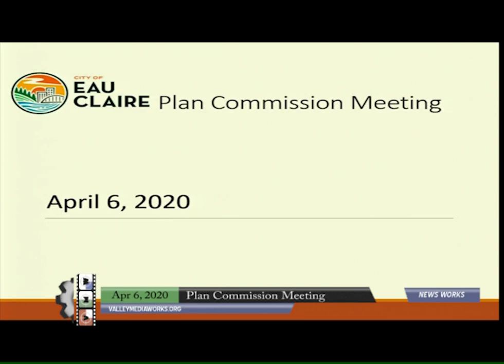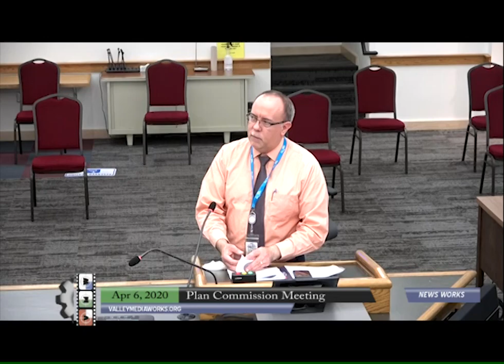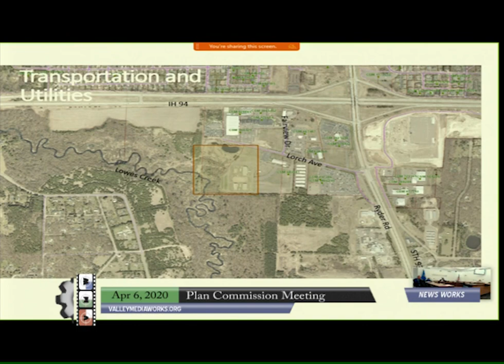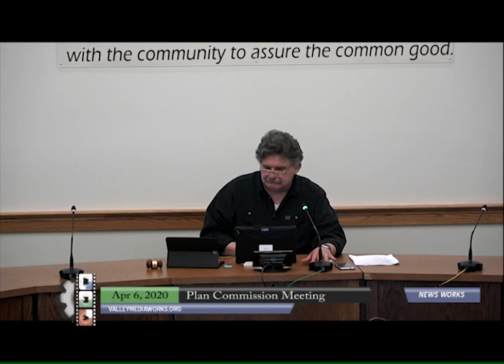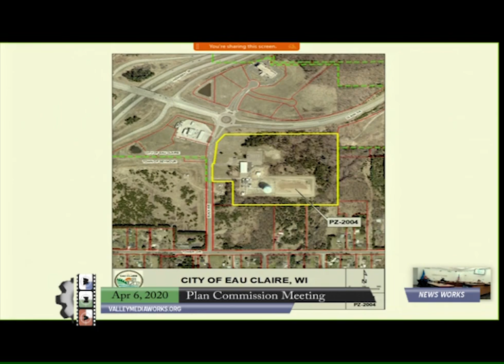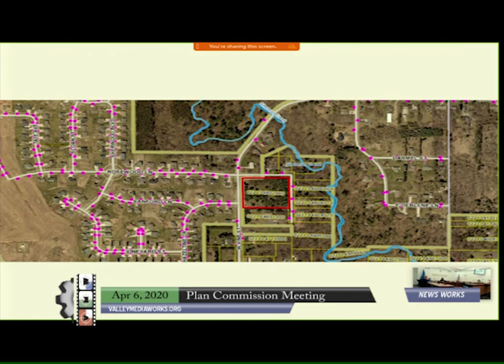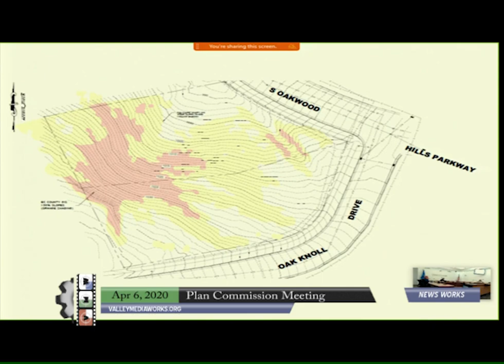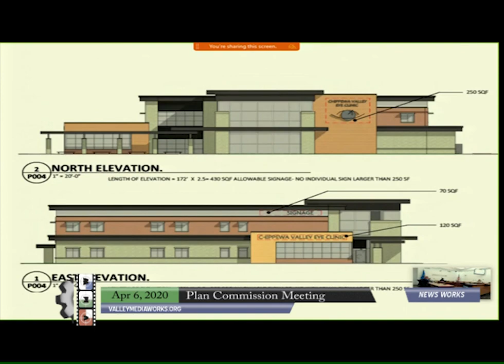Eau Claire Plan Commission Meeting - April 6, 2020